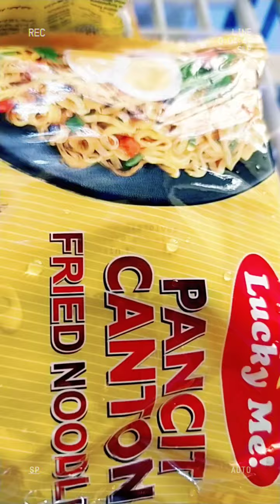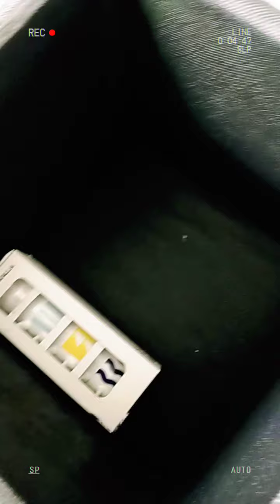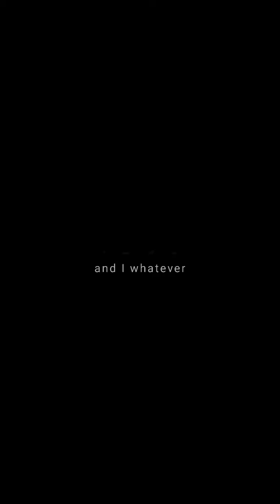Canton@atonebai_52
you know guys sometimes our employees have a thought to catch the Filipina weakness like Canton they all know through foods if they will gives us it so much appreciated but when you finished they will give you the worst job inside the house and I've learned a lot from them and I whatever